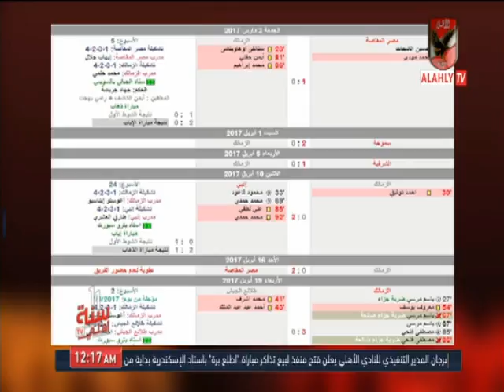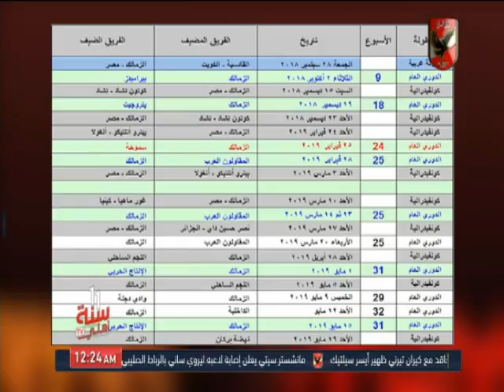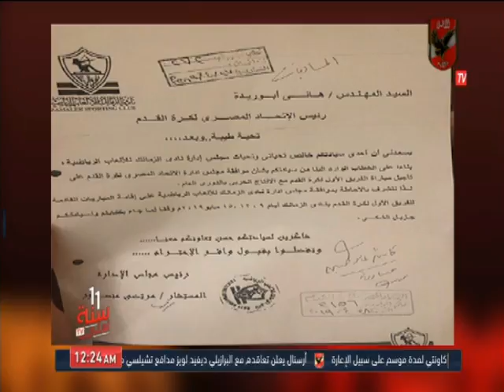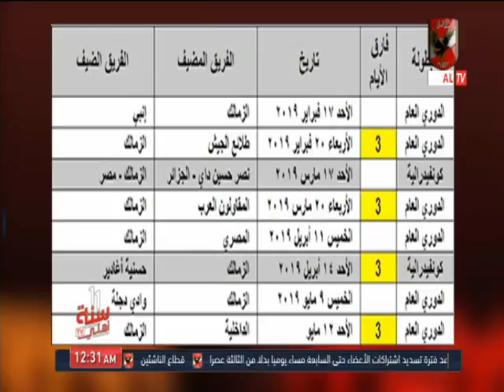حلقة ملك وكتابة 8-8-2019